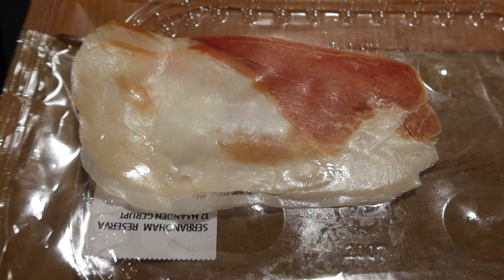Naar SLOVENIE op vakantie? En NEKKLACHTEN. - Vlog #171